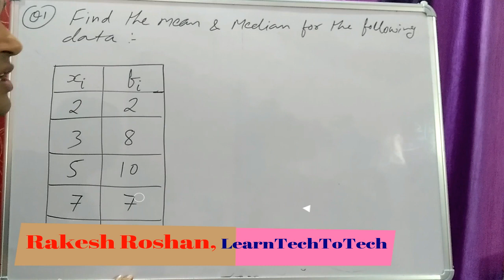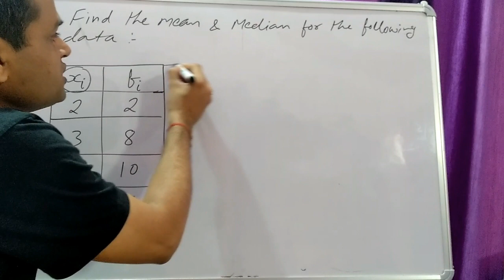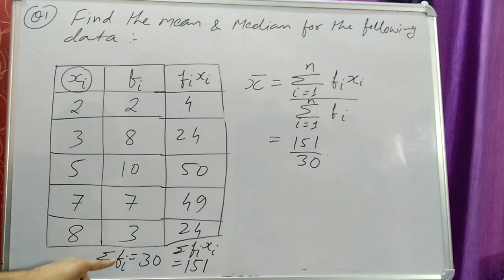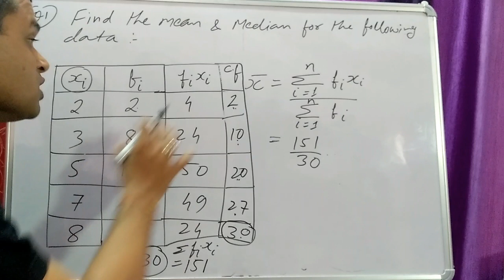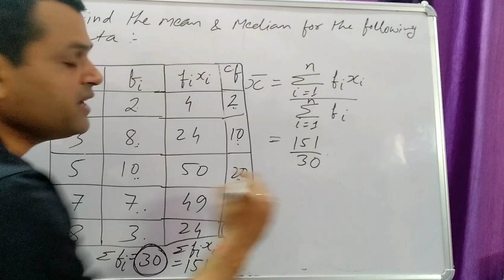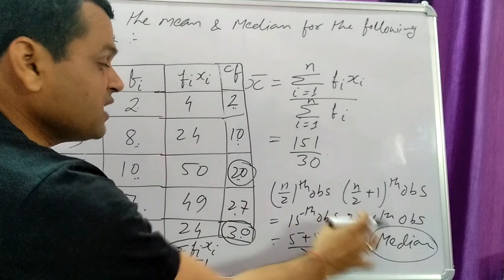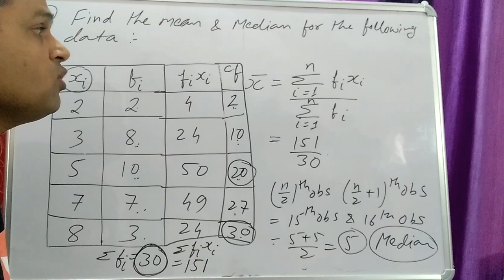MCA Entrance Preparation #25: Calculate Mean and Median of Discrete Frequency Distribution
2. Placement and Interview Tips
7. C language for Placement
10. Android Mobile Application Development